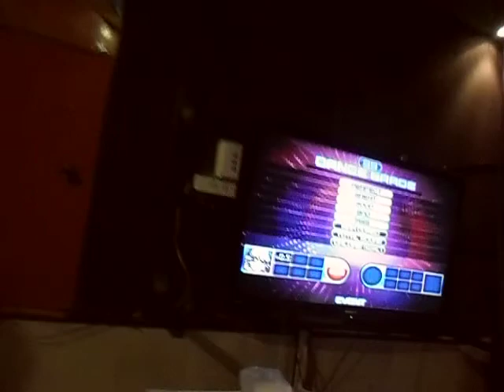[IPF 2014 - Argentina]14 - Speed Masculino - PatoGarnica- VVV S23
Competencia internacional del IPF 2014 en Argentina.
Categoría: Speed Masculino.

IPF 2014 5th "The Experience".-